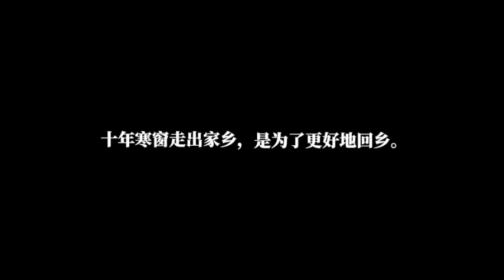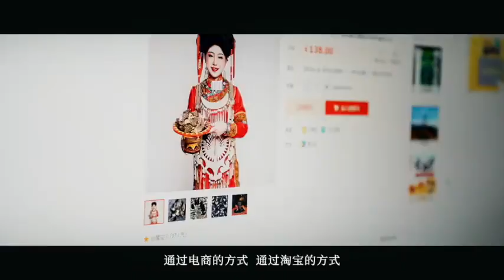拼命考出大山 又坚定返乡？现实版我和我的家乡【一人谈视频】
【拼命考出大山，又坚定返乡？真#现实版我和我的家乡#！】电影我和我的家乡推出现实版专题，从毛乌素沙漠走出来卖苹果的乔树林、返乡大学生姜小楷. 现实中有无数原型，他们经历相似，小时候也许都听过“考出去就别再回来”的话，但他们也怀揣相似的理想，想为家乡做点什么。数据显示，2020年越来越多年轻人回到农村，每10位农民主播，就有7位大学生。以前是年轻人逃离农村；现在返乡创业成了新时髦。